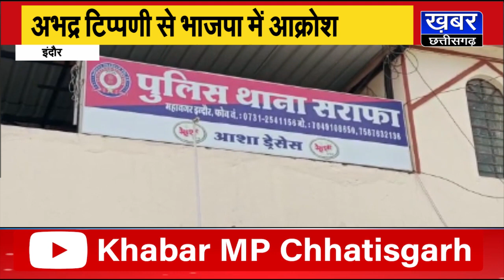INDORE - कैलाश विजयवर्गीय के खिलाफ प्रदर्शन करना पड़ा भारी,महिला कांग्रेस की थाने पर शिकायत